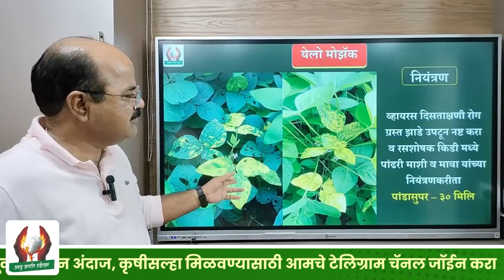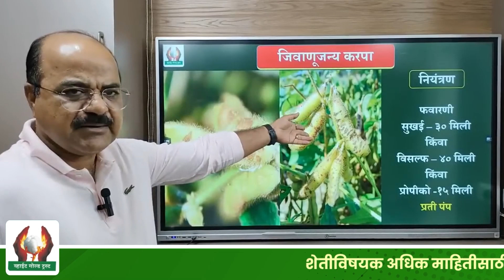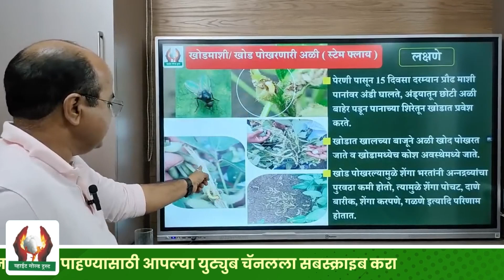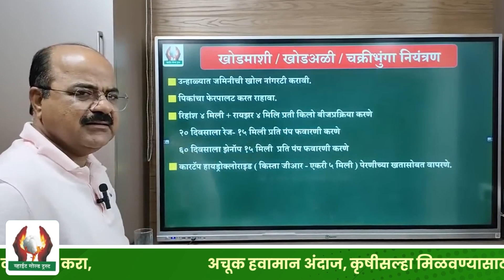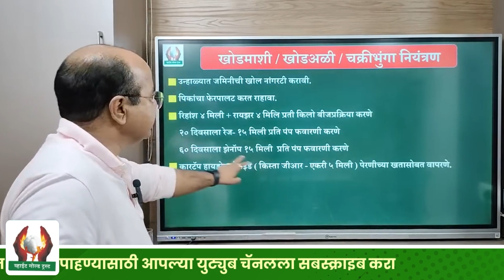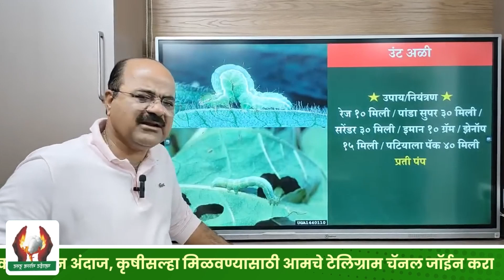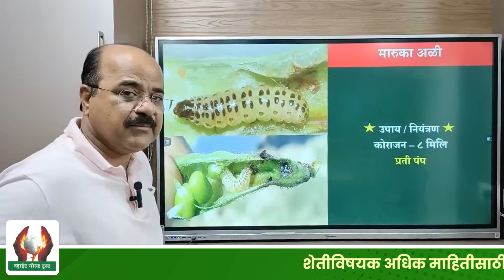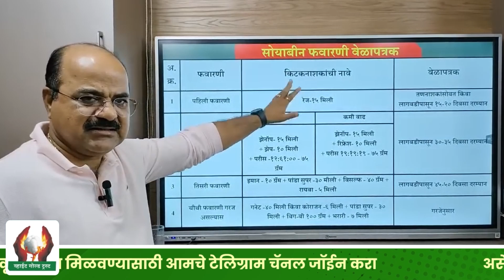सोयाबीन पिकातील प्रमुख रोग, किडी व त्यांचे नियंत्रण । श्री गजानन जाधव सर